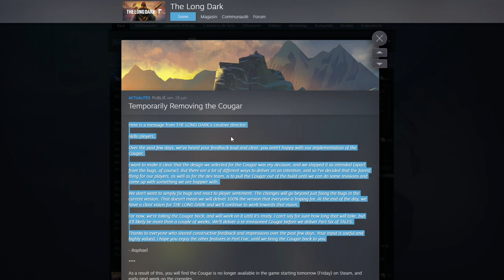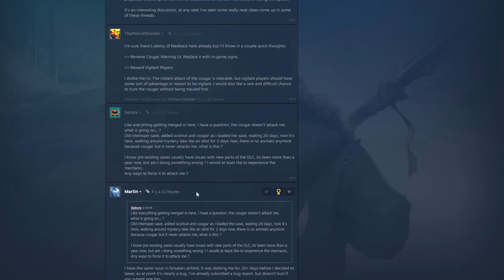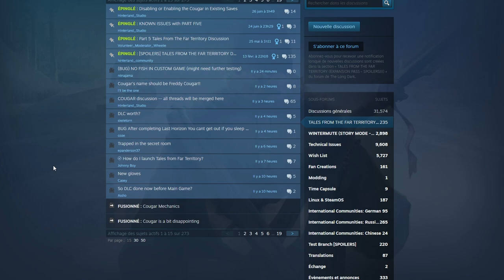THE LONG DARK [DLC] Le COUGUAR : Retiré du jeu !